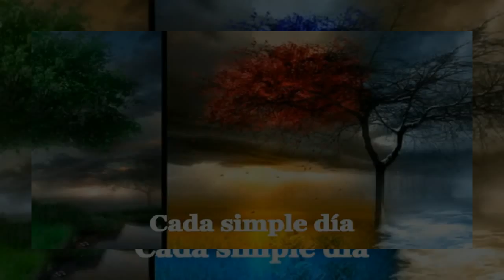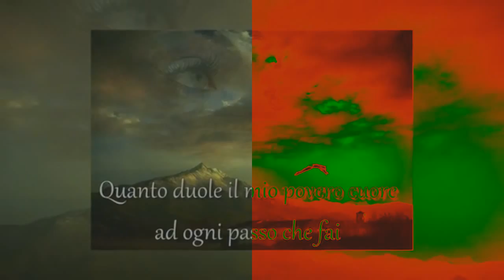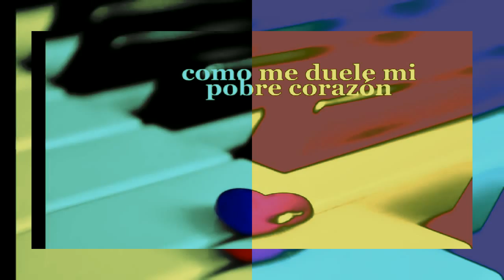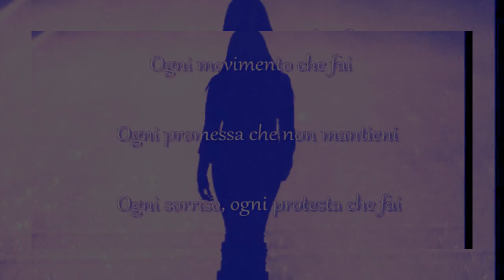Ogni respiro che fai